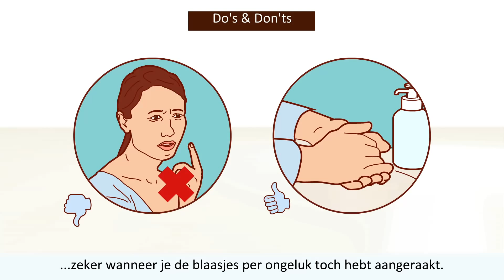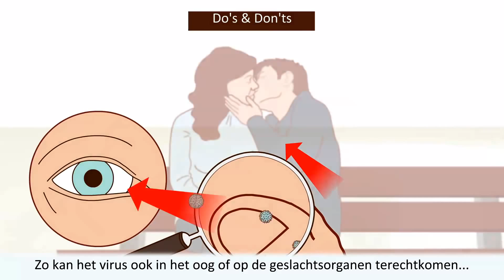Voice over - Romy Snoeijers - Gezondheids nl Koorstlip-cat. Medical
Voice over - Romy Snoeijers - Gezondheids nl Koorstlip Do'' s and Dont's